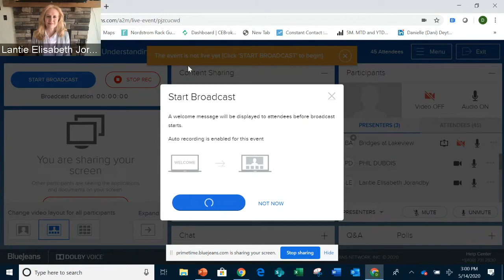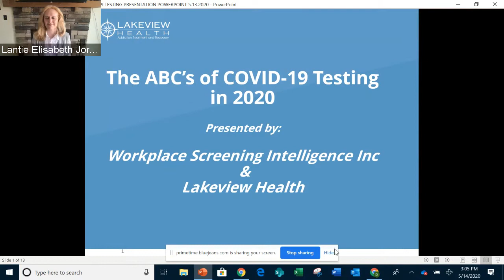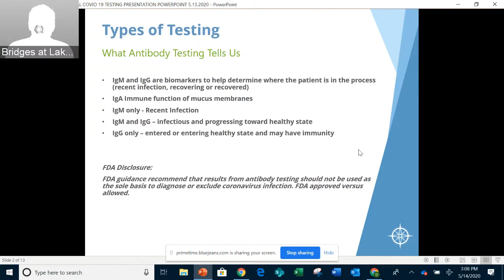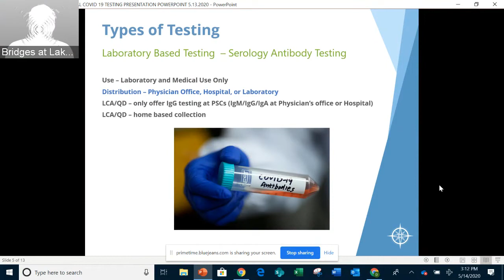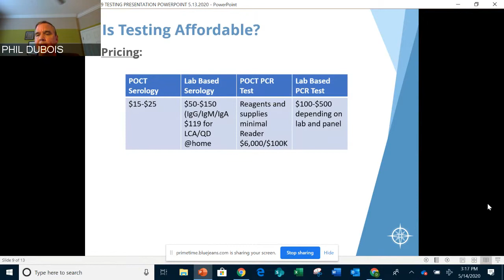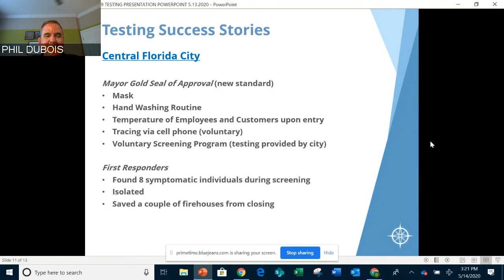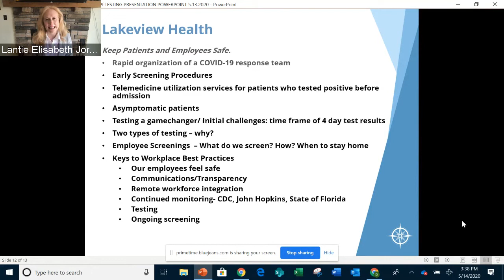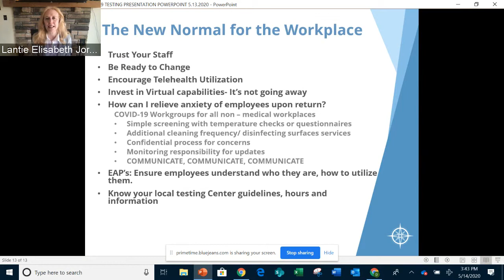COVID-19 Testing in 2020